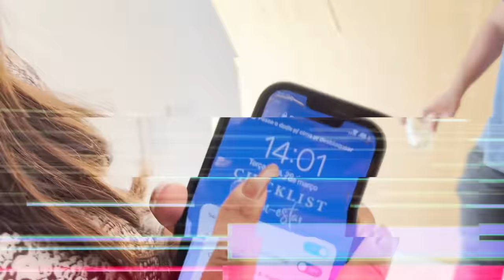FINGIMOS QUE O LUIS NÃO EXISTE POR 15MIN !!!